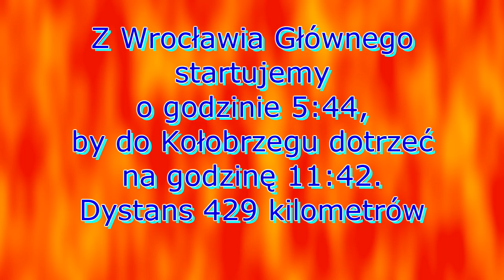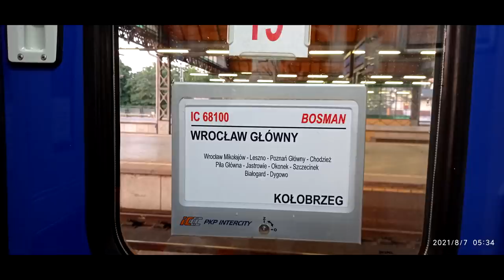Wrocław Główny-Kołobrzeg I IC 68100 ,,Bosman" I EP07-1063 I 7.08.2021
Witam wszystkich miłośników kolei i widzów mojego  kanału! Przestawiam Wam film Wrocław Główny-Kołobrzeg-pierwszy film z kolejowej operacji ,,Kołobrzeg". Film zarejestrowany został z pociągu IC 68100 ,,Bosman",relacji Wrocław Główny-Kołobrzeg. Tym sposobem w Sobotę(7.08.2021),zamiast planowanej wcześniej na ten dzień wizyty w Zakopanem,wylądowałem w Kołobrzegu.
W tym właśnie dniu,zaliczyłem istny kolejowy maraton.Tak się składa,że oprócz tego filmu,nagrałem jeszcze trasę Kołobrzeg-Wrocław Główny z pociągu IC 86105 ,,Swarożyc".

0:07:15-0:12:25 Wrocław Główny-Wrocław Mikołajów
0:12:25-0:25:55 Wrocław Mikołajów-Oborniki Śląskie
0:25:55-0:39:52 Oborniki Śląskie-Żmigród
0:39:52-0:49:44 Żmigród-Rawicz
0:49:44-1:10:23 Rawicz-Leszno
1:10:23-1:28:38 Leszno-Kościan
1:28:38-1:52:31 Kościan-Poznań Główny
1:52:31-2:12:24 Poznań Główny-Oborniki Wielkopolskie Miasto
2:12:24-2:24:29 Oborniki Wielkopolskie Miasto-Rogoźno Wielkopolskie
2:24:29-2:42:23 Rogoźno Wielkopolskie-Chodzież
2:42:23-2:58:17 Chodzież-Piła Główna
2:58:17-3:27:06 Piła Główna-Jastrowie
3:27:06-3:39:18 Jastrowie-Okonek
3:39:18-3:56:47 Okonek-Szczecinek
3:56:47-4:48:36 Szczecinek-Białogard
4:48:36 -5:10:09 Białogard-Dygowo
5:10:09-5:22:30 Dygowo-Kołobrzeg

Tymczasem  zapraszam na wycieczkę z Wrocławia do Kołobrzegu!

Hello to all railway enthusiasts and viewers of my channel! I present to you the film Wrocław Główny-Kołobrzeg-the first film from the railway operation "Kołobrzeg". The film was recorded from the IC 68100 "Bosman" train, from Wrocław Główny-Kołobrzeg. In this way, on Saturday (7/08/2021), instead of the visit to Zakopane planned earlier for that day, I landed in Kołobrzeg.
On that day, I had a real railway marathon. It just so happens that, apart from this film, I also recorded the Kołobrzeg-Wrocław Główny route from the IC 86105 "Swarożyc" train.

Meanwhile, I invite you on a trip from Wrocław to Kołobrzeg!
Otwórz w Tłumaczu Google
Prześlij opinię